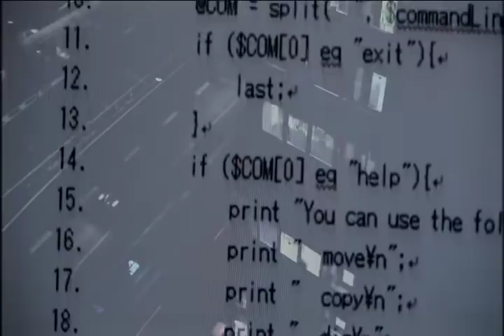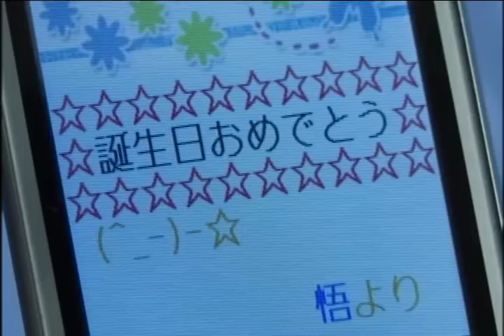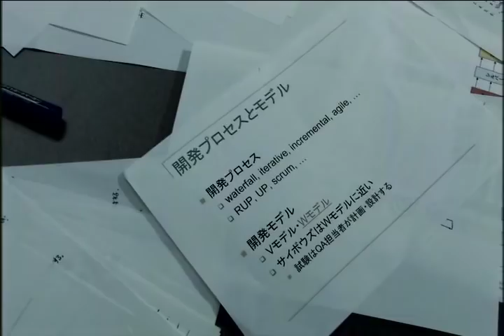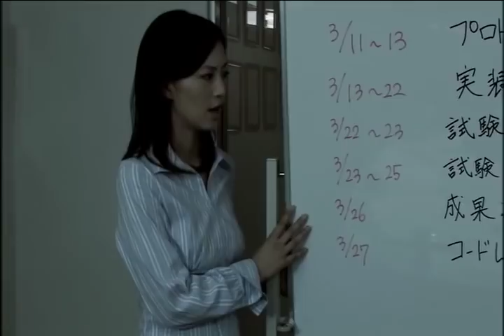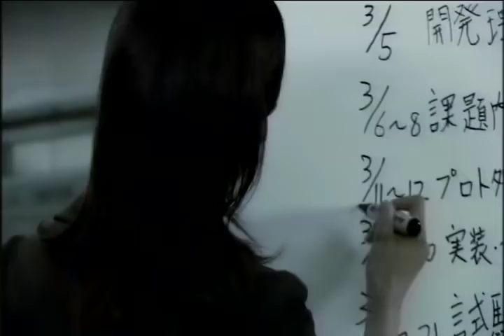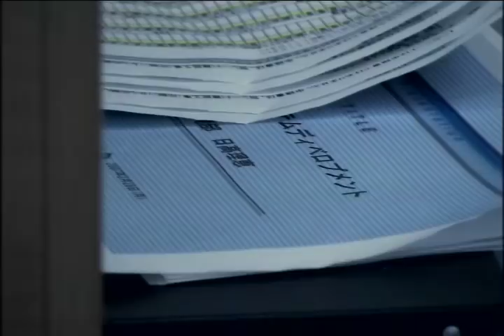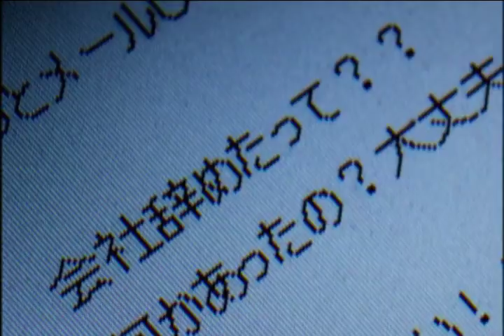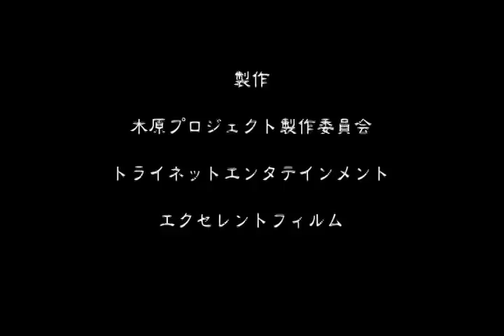邦画ホラー 新たな恐怖があなたを襲う2017